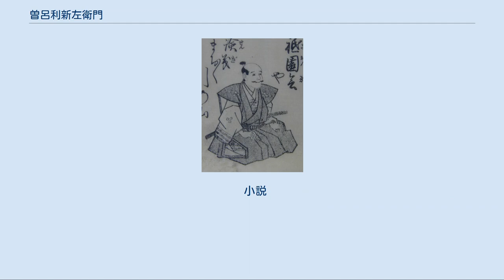曽呂利新左衛門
曽呂利 新左衛門（そろり しんざえもん）は、落語家の名跡。
2代目の死後は空き名跡となっている。
 初代曽呂利新左衛門 豊臣秀吉に御伽衆として仕えたといわれる人物。
落語家の始祖とも言われ、ユーモラスな頓知で人を笑わせる数々の逸話を残した。
堺で刀の鞘を作っていた杉本新左衛門（坂内宗拾）という鞘師で、作った鞘には刀がそろりと合うのでこの名がついたという（『堺鑑』）。
架空の人物と言う説や、実在したが逸話は後世の創作という説がある。
また、茶人で落語家の祖とされる安楽庵策伝と同一人物とも言われる。
 茶道を武野紹鴎に学び、香道や和歌にも通じていたという（『茶人系全集』）。
『時慶卿記』に曽呂利が豊臣秀次の茶会に出席した記述がみられるなど、『雨窓閑話』『半日閑話』ほか江戸時代の書物に記録がある。
本名は杉森彦右衛門で、坂内宗拾と名乗ったともいう。
 大阪府堺市堺区市之町東には新左衛門の屋敷跡の碑が建てられており、堺市内の長栄山妙法寺には墓がある。
没年は慶長2年(1597年)、慶長8年(1603年)、寛永19年(1642年)など諸説ある。
 二世 曽呂利 新左衛門（にせ そろり しんざえもん、天保13年10月15日（1842年11月17日） - 1923年7月2日）は、大阪生まれの上方噺家。
本名: 猪里重次郎（いさと じゅうじろう）。
 大坂新町の友禅染屋に生まれる。
父は悉皆屋倉橋屋与兵衛。
幼少時から素人落語に加わり、桂猫丸、桂夢丸、文の家かしくなどを名乗る。
しかし、18歳の時に家族に内緒で玉龍亭一山が席亭を務めるいろは山席に出演していたところを同じ職人に見つかり、このことで父に勘当されて家出をし、やむを得ず堀江で油屋から幇間となって、京都で千九八、大坂堀江で観八を名乗る。
一方で半玄人で客分や貸席で活動。
 1865年、初代笑福亭松鶴門に入り、京都矢田の席で初舞台。
以降京都笑福亭で高座を務め二代目笑福亭松竹となる。
後、大阪に戻り笑福亭梅香を名乗るが、師匠・松鶴との不和や死去などで再び幇間や地方廻りを余儀なくされた。
大阪に戻り新町九軒末廣亭で松竹亭梅花と改める。
1869年10月、座長となり、再び旧名の笑福亭梅香に戻る。
1873年3月、それまで客分弟子であった初代桂文枝の正式な門下になり、初代桂文之助を名乗る。
同門の初代桂文三（→二代目桂文枝→桂文左衛門）、二代目桂文都（→二代目月亭文都）、初代桂文團治と共に、「四天王」と称えられた。
文枝没後、二代目文枝襲名争いで一門が混沌とし、1年ほど東京の寄席に出演。
1885年には京都幾代席に出演。
 このころから絵画を久保田米僊に、茶道を武者小路千家に学び、松露庵宋拾を称したこともある。
1886年、久保田米僊らの勧めにより二代目曽呂利新左衛門を襲名。
ただし「偽」に洒落て「ニセ」と読ませるため、あえて二世曽呂利新左衛門と名乗った。
1887年に座員、席亭と不和になり幾代席を離れ、大阪に戻ったが、以降名古屋など地方が多くなる。
1896年正月から三友派に客分で加入、その後会長を勤めた。
1910年、68歳で引退して三友派の顧問に就任、1912年に正式に引退披露興行を行った。
以降風流三昧の余生を過ごした。
 大ネタよりも、軽い小噺や、座敷芸などで本領を発揮した、どちらかというと才人肌の人であった。
上方で膝隠しと見台を使わずに演じた最初の噺家とされる。
また、多くの新作・改作をも物にし、達者な筆遣いで活字化している。
また余芸で得意の絵を生かし客から端唄のお題を貰いその端唄を唄いながら端唄にちなんだ絵を描くという芸も評判になっている。
 数々の奇行でも知られ、1914年6月には「香典保存会」と銘打って生き葬式（生前葬）を挙行、この会で集めた香典は余生の生活費に充てた。
実際の死後に行われた本葬では寺中を桜の造花で飾りつけ、生前のあだ名が「お骨の生焼け」であったことから、自らの頭蓋骨をガラス箱に入れて参列者に見物させたりした。
墓所は大阪市天王寺区の隆専寺。
法名: 轉譽法輪漁仙居士。
 弟子には二代目桂文之助、三代目桂梅香、三代目桂藤兵衛（元川傳吉）、浮世亭◯◯（うきよてい まるまる、後の川上音二郎）、初代桂枝太郎、二代目桂猫丸、桂柳枝らがいる。
 また実の子猪里桃太郎は歌舞伎の十一代目片岡仁左衛門の門下になって片岡我太郎を名乗った。
 SPレコードは...